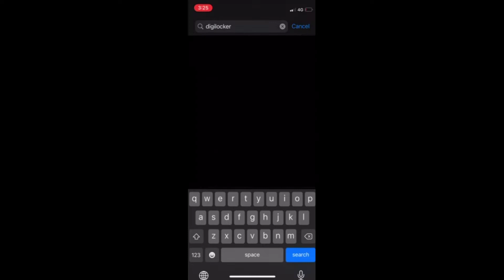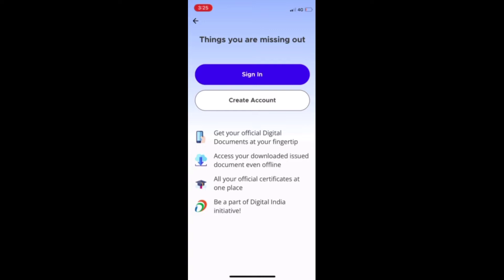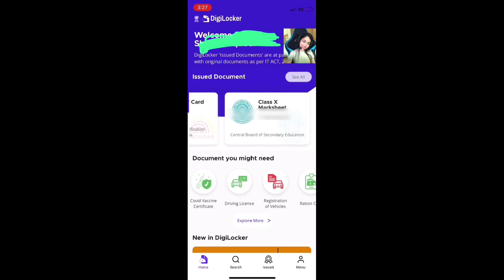How to get Marksheet from digi locker || Important documents required for Admission